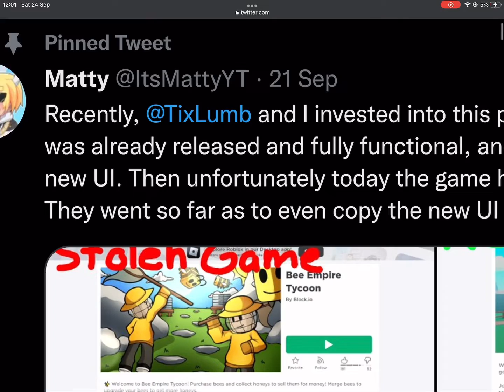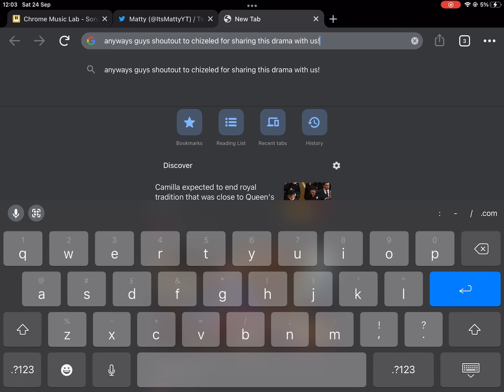This roblox game copied and the copy got more players! (Roblox drama)